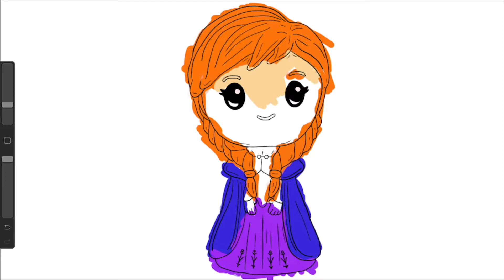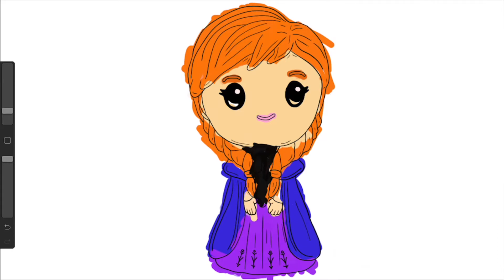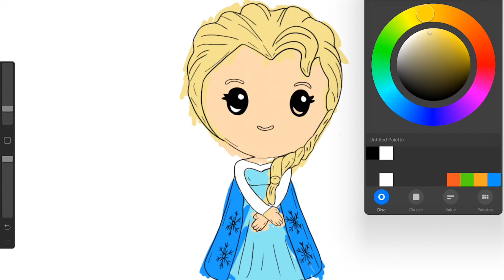Punky Colors Elsa and Anna Bobble Heads Disney Frozen 2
In this video, Punky colors two Bobble heads from Disney's Frozen  2.